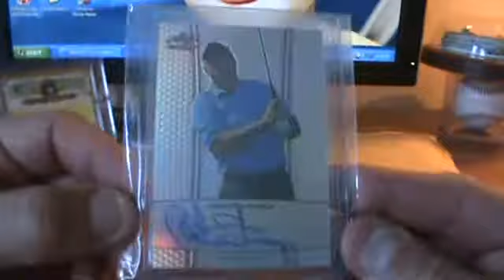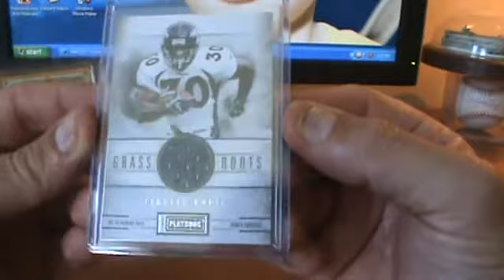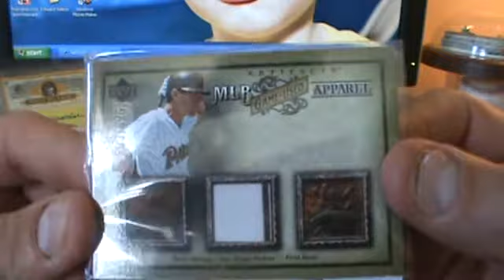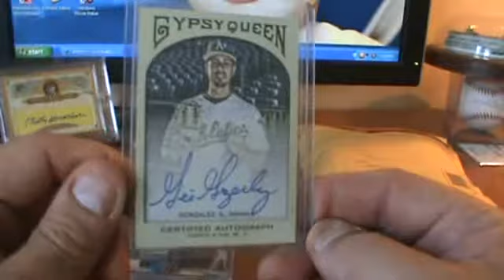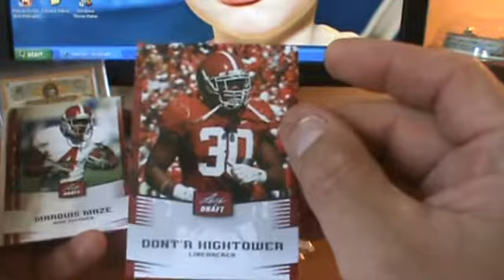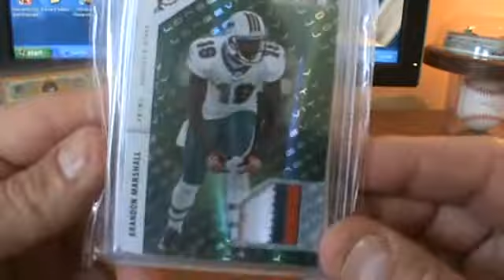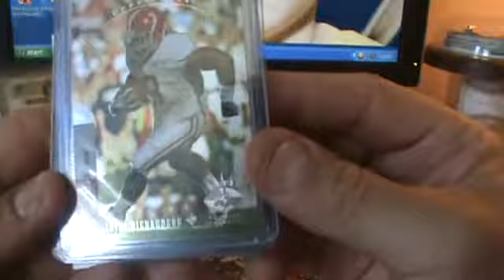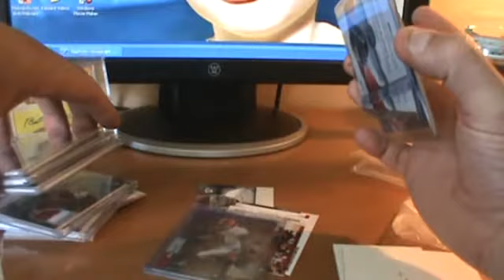A JOBOPACK & AN AWESOME SURPRISE FROM ALEX AKA ARMYATC22 ! ! !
2 of my very best friends here on the Tube ! Just Saying !